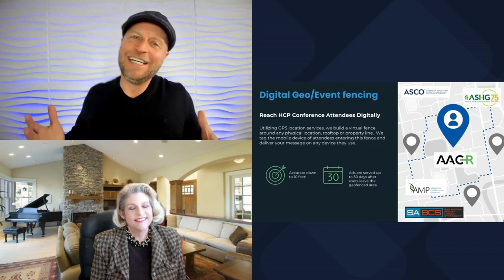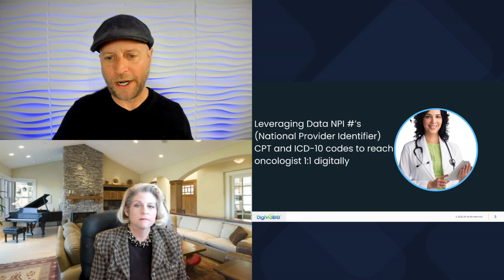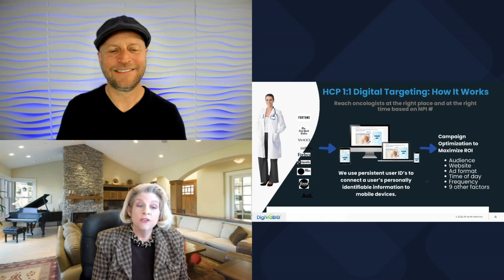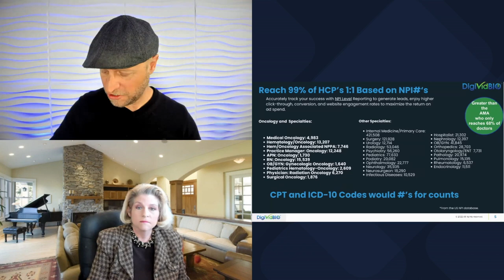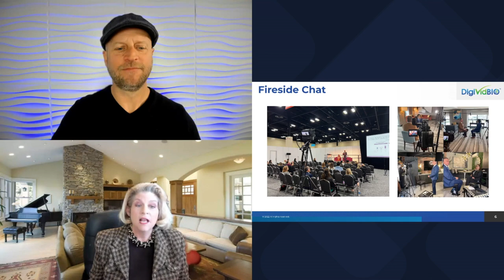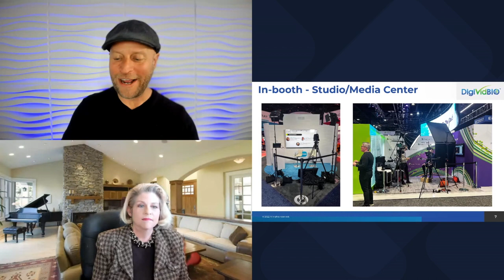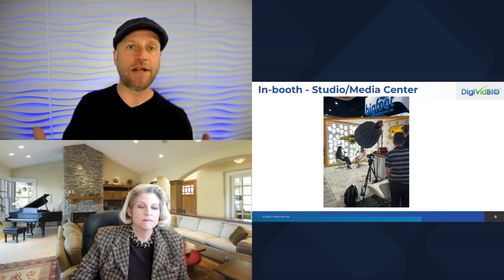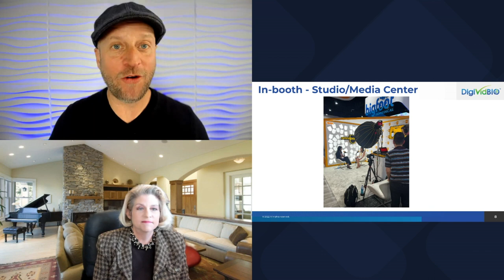Game Changer: 2024 Conference Video and Digital Trends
I had the honor to attend over 15 life science, medtech, healthcare, biotech and pharma events in 2023.  In this video Kelley and I will be sharing several unique ways to get ahead of the curve and stay informed on the latest conference digital and video trends.  Our video will provide insights and updates on major video and digital strategies for success in the rapidly evolving digital world.

3 Digital Conference Marketing Trends
➡︎ Geofencing -even if you aren’t exhibiting at a conference to create a digital presence, include EU events as well
➡︎ QR Codes at the booth
➡︎ HCP 1:1 NPI #’s and billing Code

 5  Video Conference Trends
➡︎ Capturing video in a hospitality suite by the conference as Fireside Chat Style
➡︎ Video area in the booth like a media company to create on-going content like podcasts and videos the growth of podcast verse blogging
➡︎  Poster Videos motion graphic and animated leverage this type of video for your most important data
➡︎ Live streaming important for presentations and data presenting at conferences
Interactive Videos - touch screens with choose your own journey to help a prospect understand your solution